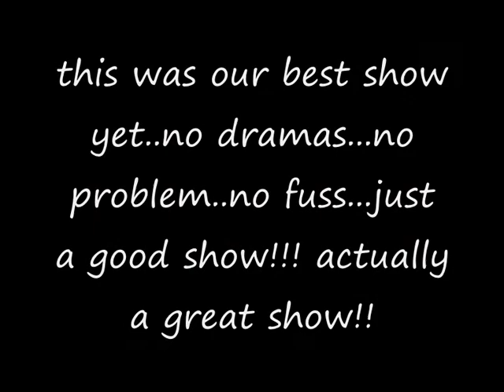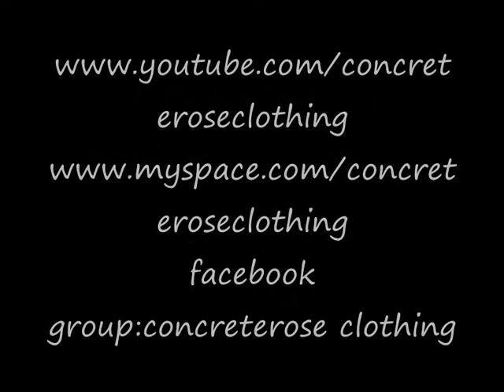Seb Revue magazine launch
Concreterose clothing had the pleasure of showcasing at the Seb Revue magazine launch...